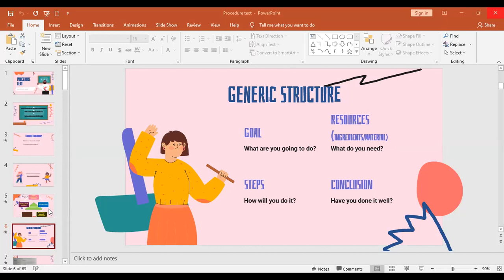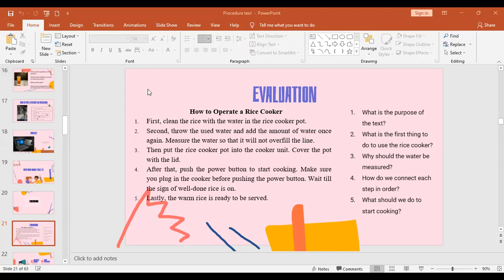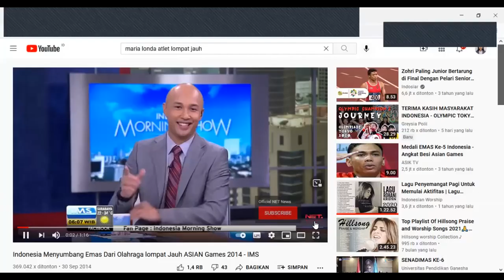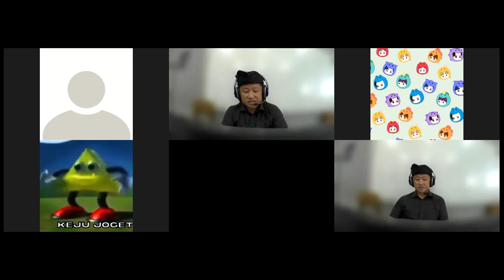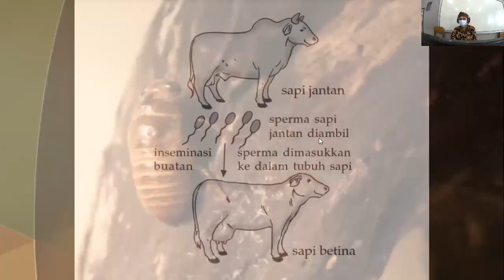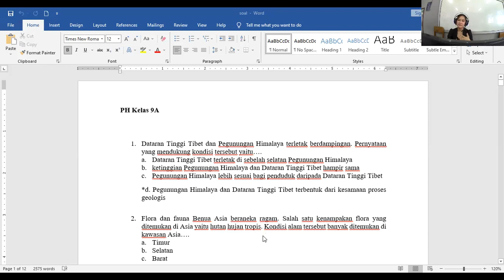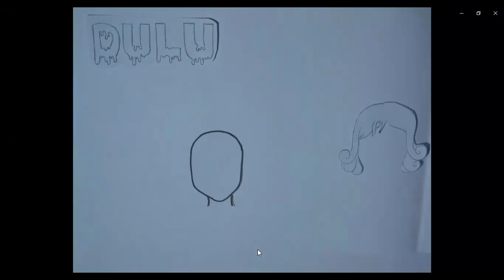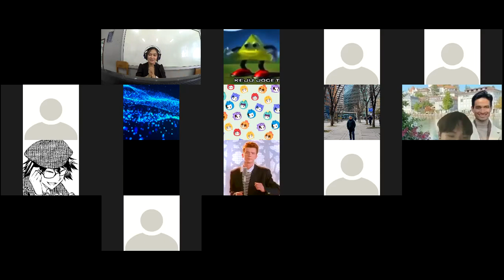SMP Tunas Daud - Kelas 9A - Kamis, 16 September 2021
Pembelajaran kelas 9A
- Bahasa Inggris
- PJOK
- IPA
- IPS